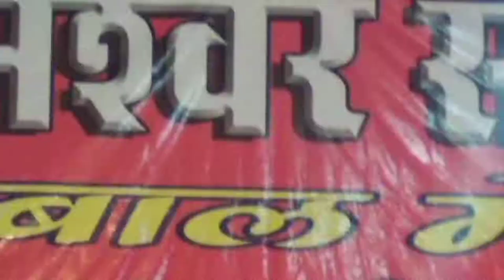January 5, 2019